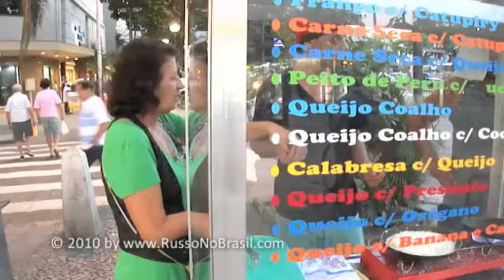Готовим Тапиоку с сыром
Впервые я попробовал тапиоку в переходе метро Сан Паулу. Здесь часто на улице можно встретить передвижные киоски, которые готовят ее с различными наполнителями для проголодавшихся прохожих. Можно попросить сделать тапиоку с вяленым мясом, с джемом гоябы, со сгущенным молоком, с кокосом и др. Читайте подробнее об этом на сайте